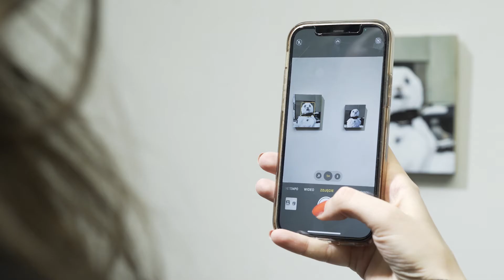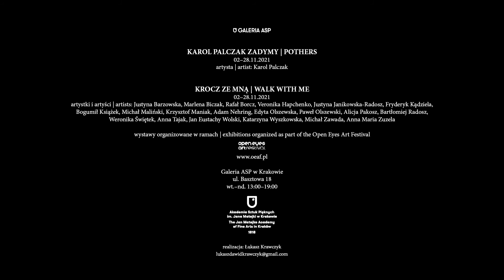Wernisaż KAROL PALCZAK "ZADYMY" + "KROCZ ZE MNĄ" / Galeria ASP